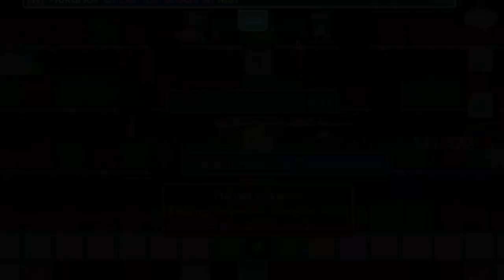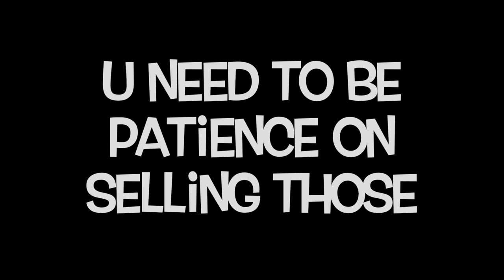HOW TO GET RICH (NO FARM) WITH THIS METHOD ! | Growtopia